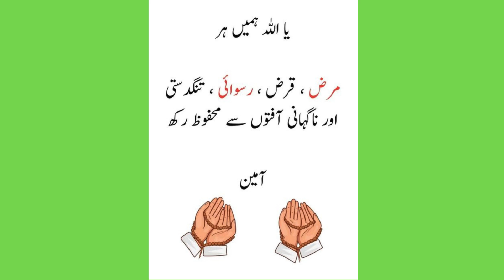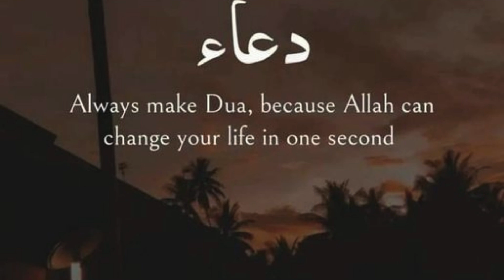Beautiful Macca Madina images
About: Tips,Tricks,Secrets about iPhone and Videos on iPhone and Android apps, Nokia Secrets Codes, Quranic Wazifa and Health tips Videos, some videos about London History and Museum and Amazon Products Videos.